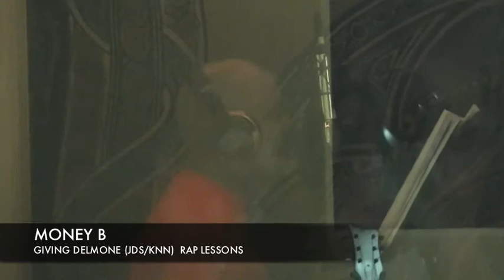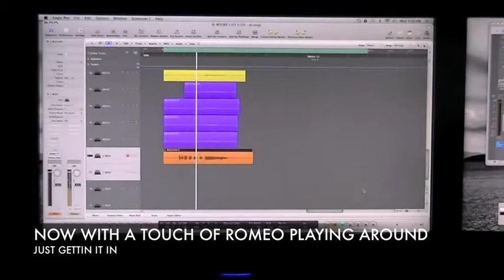THE MIKE CEE SHOW EP 16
See what goes down in the studio with Mike Cee! You never know who'll stop in.